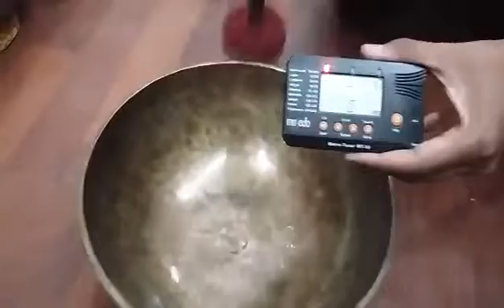10" Antique Dim Tibetan Singing Bowl